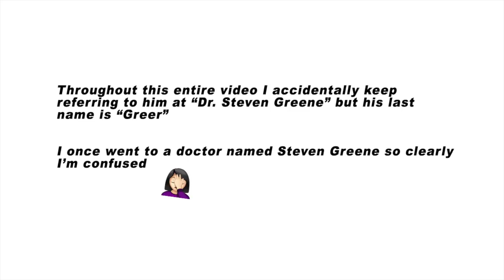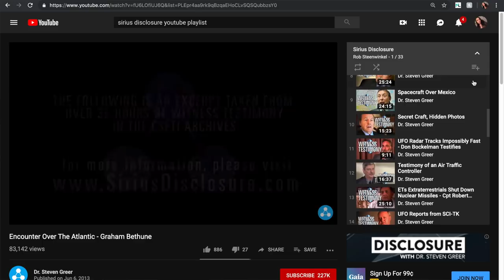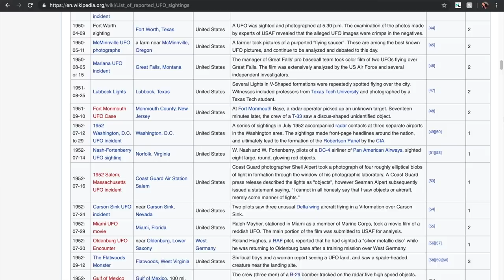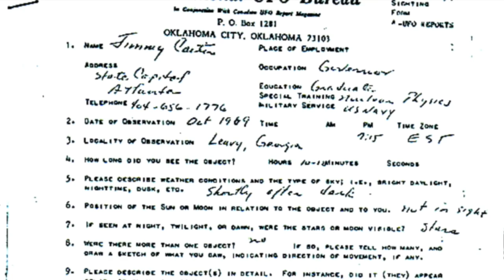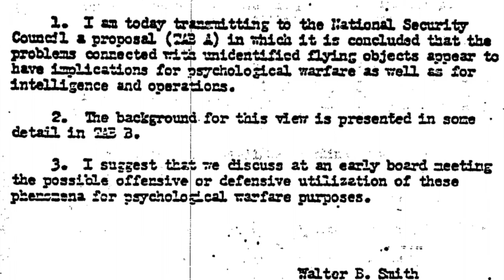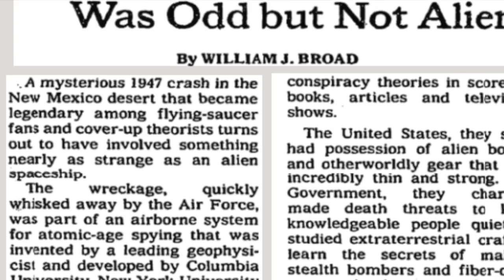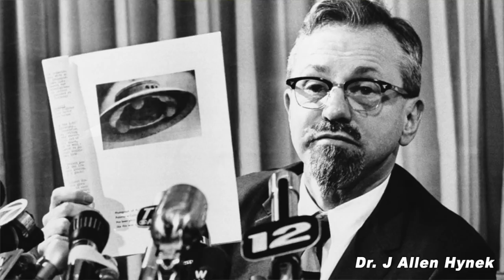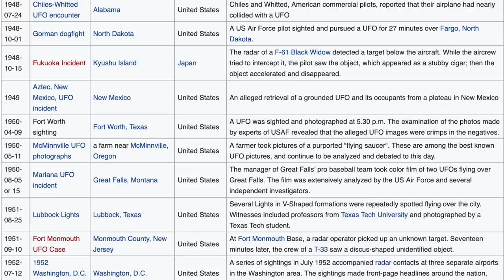DONUT MUKBANG (PB&J, blueberry cheesecake, maple bacon...)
Hey guys! In today's mukbang I'm eating some crazy donuts from Legendary Doughnuts in Federal Way, Washington! I also discuss a conspiracy I've only heard of recently - the conspiracy that our military and government are intentionally keeping aliens & alien technology a secret for their own benefit. What do you guys think?

Donuts:
2:00 peanut butter chocolate chip 9/10
7:51 chocolate covered peanut butter brownie (with peanut butter cream) 10/10
11:20 chocolate peanut butter cronut 8/10
16:58 peanut butter and jelly 8/10
23:02 blueberry cheesecake 8/10
24:57 raspberry pull apart 9/10
27:06 maple bacon 7/10
32:30 "unicorn" (tasted like cool whip frosting!) 9/10
35:21 chocolate birthday cake 6/10
38:37 fruity pebbles 7/10
41:49 cinnamon roll 5/10

♡ FAVORITE PRODUCTS
Favorite brow gel
Favorite workout leggings
Favorite liquid lipstick (in Bow n’ Arrow)
My conditioner
My shampoo

I want u by Jalen Edington

Bumper Clip -
Created by Nathaniel Rocket